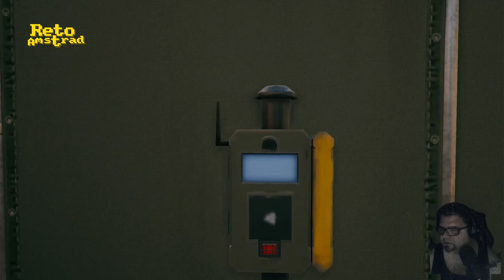🧟 DEAD ISLAND 2 | SESIÓN 6 | PS4 | ESPAÑOL | COMENTADO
Hay que ir al estudio de cine para convencer al ayudante y poder irnos con Emma y compañía fuera de la ciudad...aunque personalmente no veo que importancia tiene esta mujer pero bueno todo sea por la paz mundial.

La prometida segunda parte de la "Isla de los muertos" o "DEAD ISLAND"  llega después de 12 años  y cancelarse meses después de  un espectacular trailer.
Mucha casualidad es el estreno de la segunda parte de DYING LIGHT no hace muchos meses y el estreno de este. Algo que queda claro es la reutilización de parte del diseño de niveles y de lo que hubieran tenido en el proyecto que se canceló.
Volvemos con un nuevo sistema para el árbol de habilidades, una icónica región norteamericana y mucho zombi por destrozar.